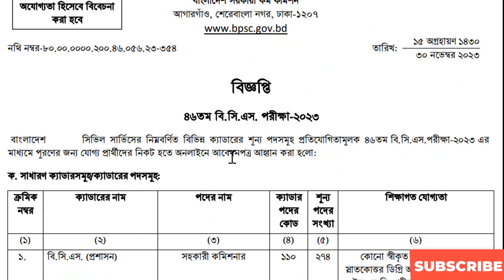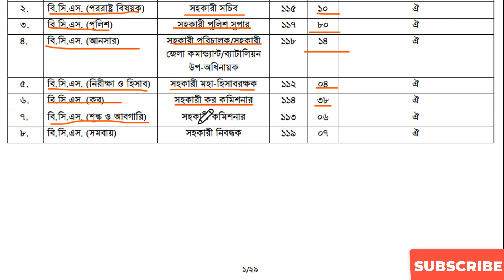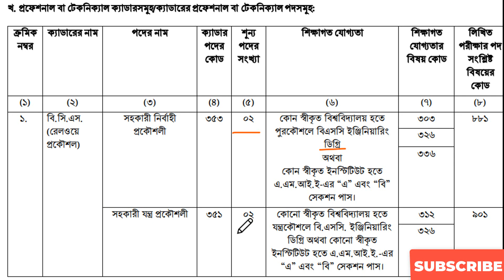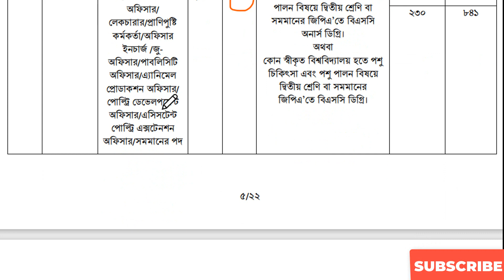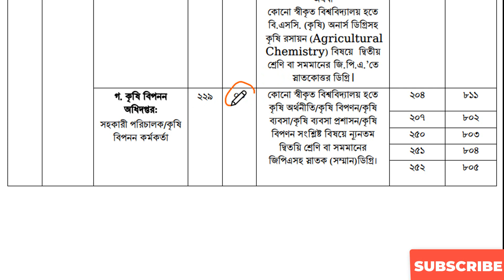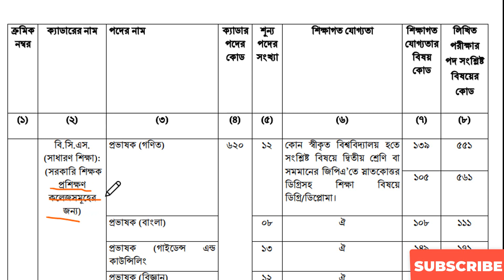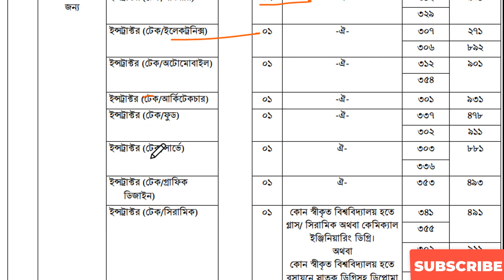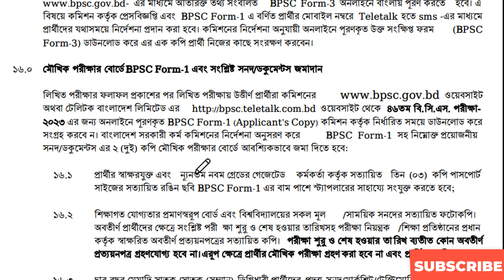৪৬ তম বিসিএস সার্কুলার বিশ্লেষণ। 46 BCS Circular । 46bcs 46bcspreli 46 bcs update ৪৬ তম বিসিএস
৪৬ তম বিসিএস সার্কুলার বিশ্লেষণ। 46 BCS Circular । 46bcs 46bcspreli 46 bcs update ৪৬ তম বিসিএস
bcs circular
46 bcs
Bangladesh civil service
46 bcs preparation
bcs 46 circular

৪৬ তম বিসিএস নিয়োগ বিজ্ঞপ্তি ২০২৩ || 46th Bcs Circular 2022 || 46th Bcs Circular ||